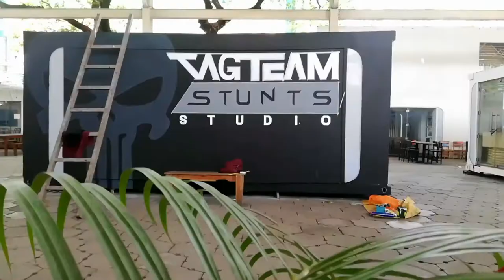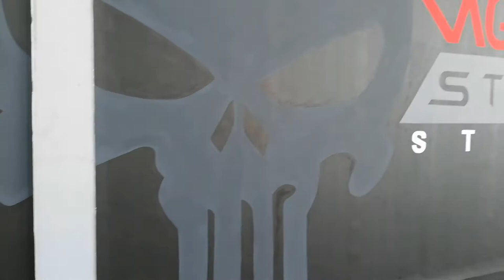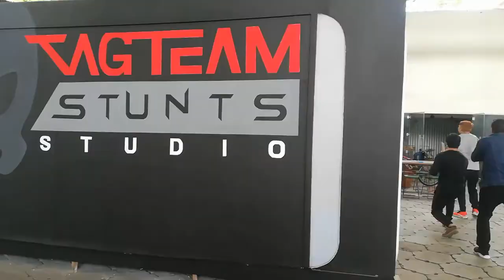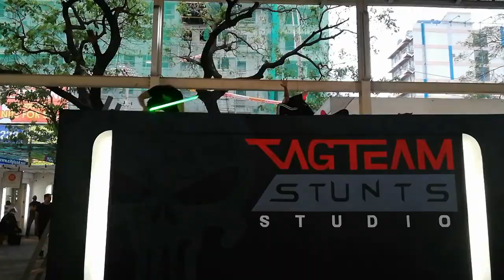Nakaselfie si @jamesreidofficial | TAGTEAM STUNTS STUDIO MURAL PROJECT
Wello!

New Vid is UP!

Thank you so much Victoria Canon for referring me and thanks also to Direk Erwin Tagle for the trust

Last pic credit to Mark Rosales

Keep safe! For mural project, just leave a message in the coment section.